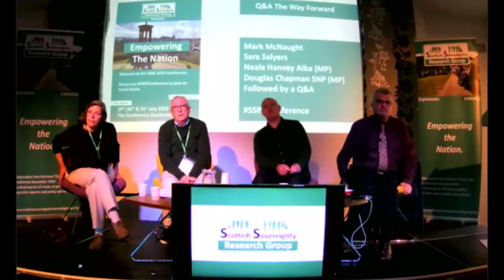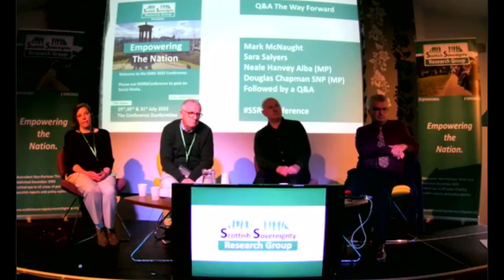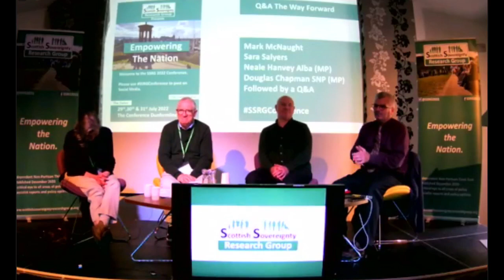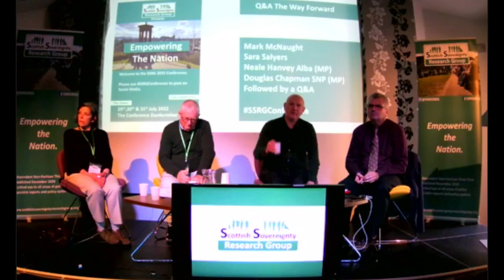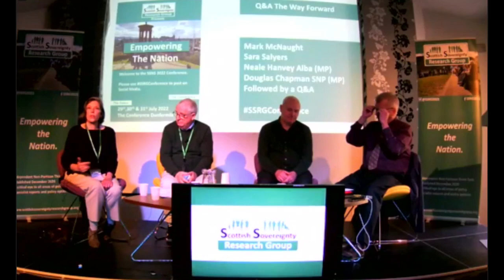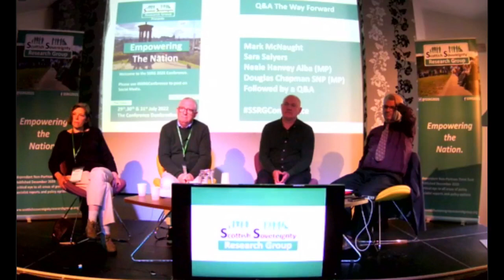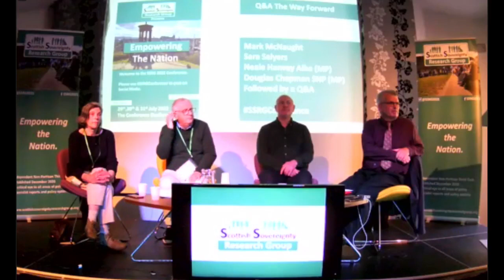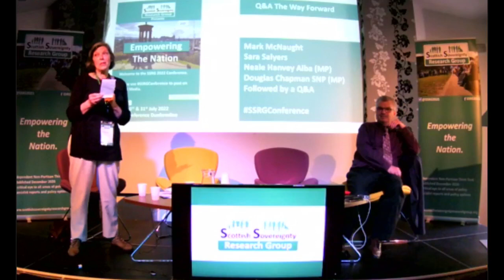SSRG Conference - Douglas Chapman (SNP), Neale Hanvey (Alba), Sara Salyers - Q & A The Way Forward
- for downloads on the Claim of Right, Draft Constitution etc as discussed

Violations of the Treaty of Union
The Cost to Scotland of the Union
Next Steps

We Are The People of Scotland.
UK Gov and their Main-Stream Media have proven themselves to be untrustworthy on countless occasions, here we analyse the actual and factual issues affecting Scotland.

WEB for schedule listings, upcoming shows and further info.

For entertainment, research and education purposes only, all rights remain with the original owners where applicable.
Stockholm Syndrome can be cured.

QUESTION DISCUSS ANSWER REPLY understand.

*** No individual shown on this channel speaks for Scotland as a whole. We are not giving legal advice, endorsement or instruction, we are merely sharing experience & research. We will not and cannot be held responsible for any actions you choose to take.***

(our own true MAGA = Make Alba Great Again)